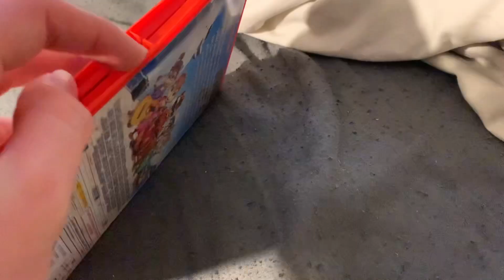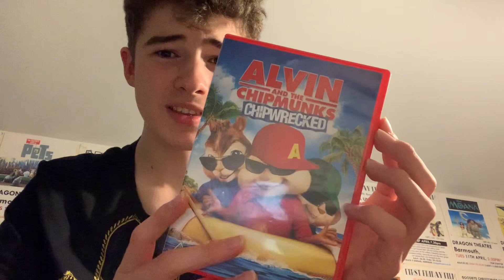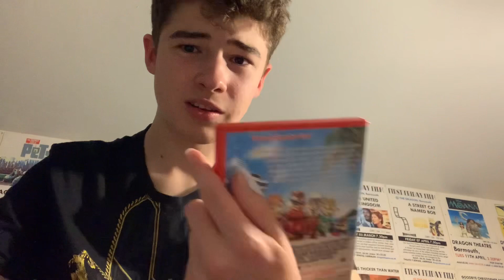Sabian’s Random Movie Reviews Ep29